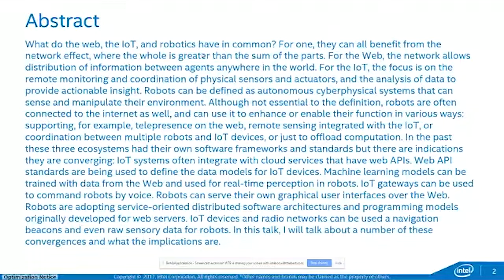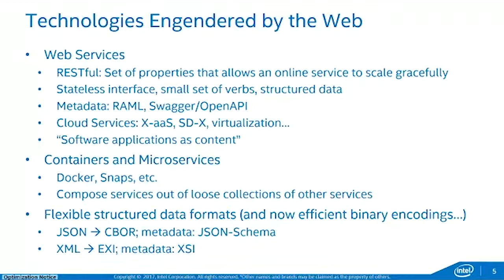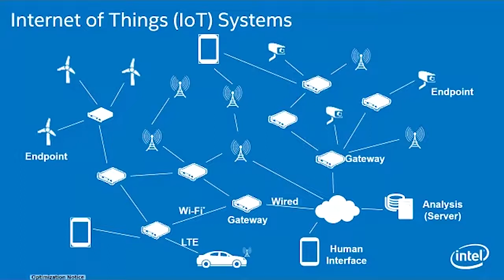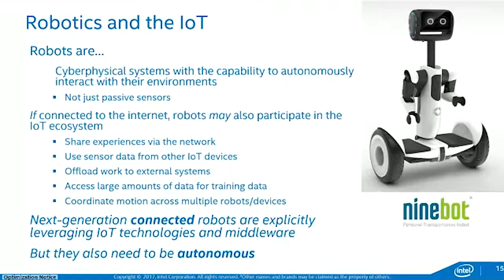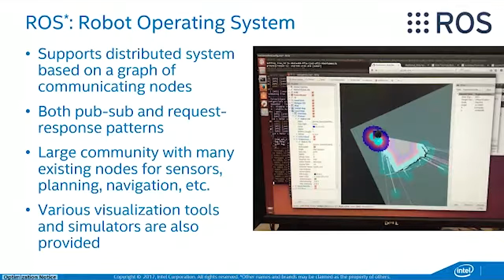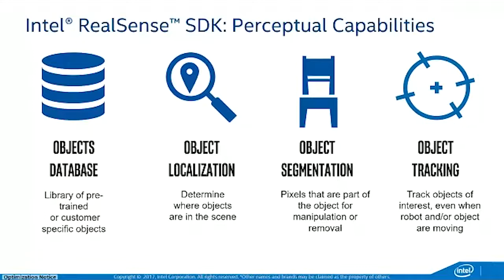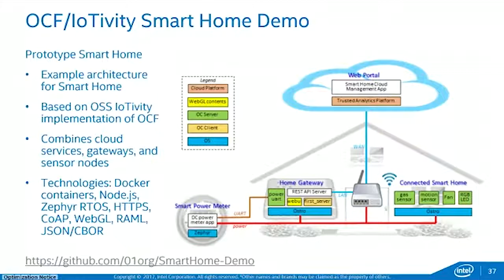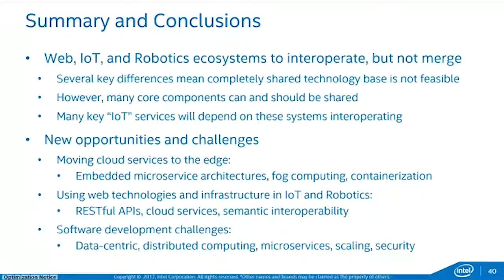Michael McCool - The Convergence of Robotics, the Web, and IoT - Global IoT Devfest 2017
From the Intel Global IoT Devfest With The Best, June 2-3, 2017.
Intel Software and With the Best have joined forces to bring you real-world IoT development tips, tutorials and best practices from IoT experts and innovators worldwide! Gain the knowledge that will aid you in connecting the unconnected, and to enable the future transformation of our cities, transportation and different industries, such as retail, to be powered by IoT. The conference had over 30 speakers speaking on 3 different tracks including latest innovations and future trends in IoT, smart cities and transportation, and smart retail.

Michael McCool
Principal Engineer, Intel

Check out the event website to register and watch all the replays!